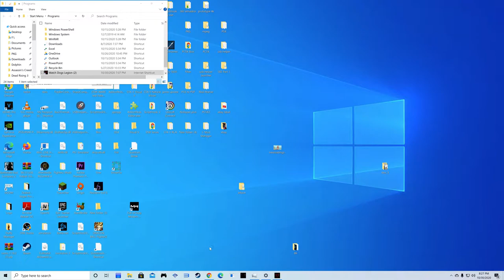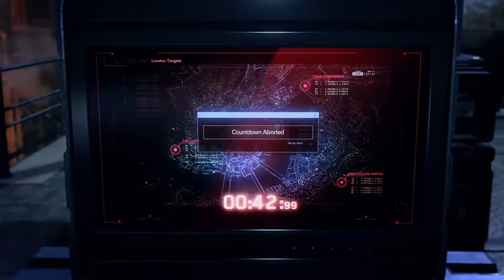WATCH DOGS LEGION Gameplay Walkthrough Part 1 NO COPYRIGHT GAMEPLAY | No commentary | NCG